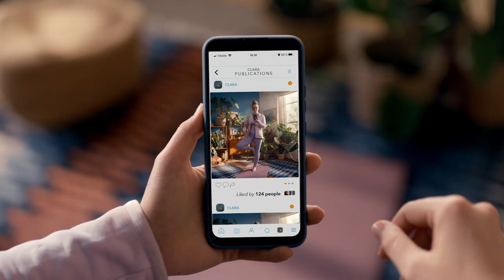La estabilidad es nuestra razón de ser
Tu BCE,  tu euro, tu futuro